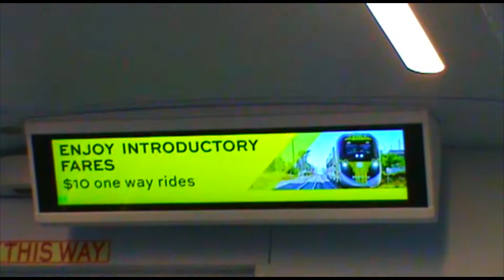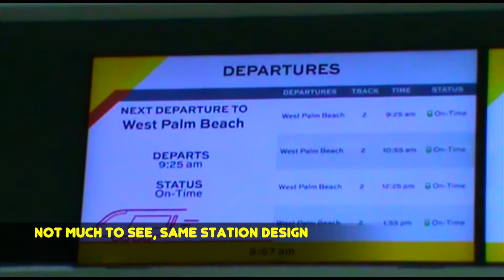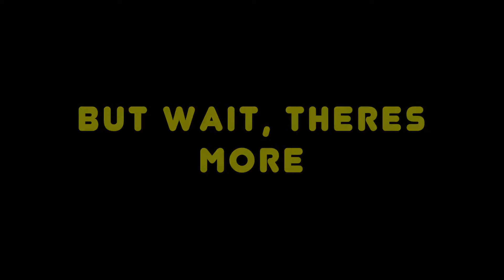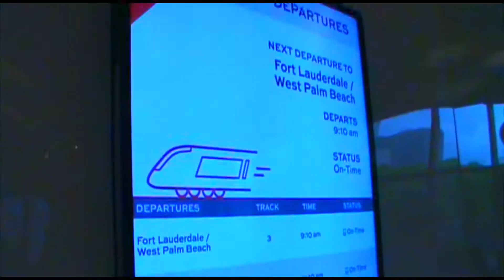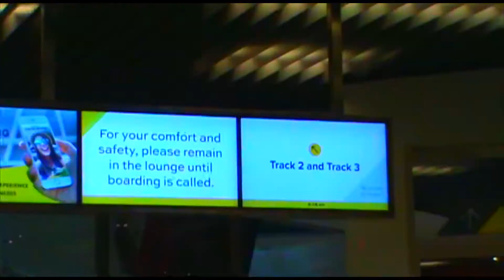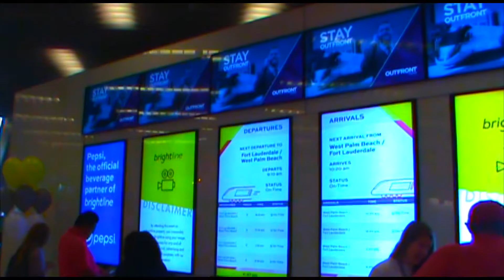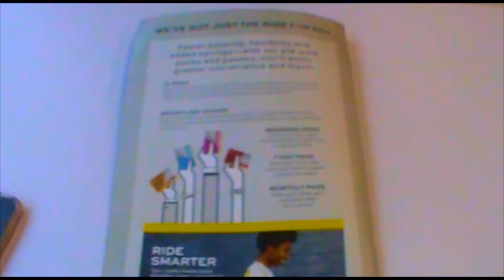Full Brightline Tour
This is a full tour of the Brightline Route (Florida East Coast) and put all footage together. I rode the first when service started and the very fist train to Maimi